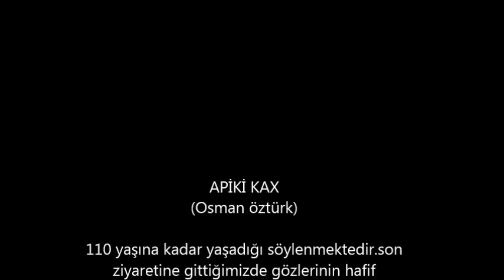AİLE ARŞİVİ aksaray ekecik CANKILLI köyü Apiki Kax (osman öztürk) 27.12.2000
aksaray, konya, ekecik, cankıllı, cangılı, çankıllı hatip xatiw gökhan öztürk kürt zaza hiklecik gödeler şehler çekiçler yanyurt alayhan yanyurt kurdali salmanlı Tcpeztelik

Tol Toptuk Salmanlı Yanyurt Kurdalo Çekiçler Çaçkaro Borcu Borji Cankıilı Canqılo Gödler Alayhan Alaxo Karamehmet Mamereş Karabalta Büyükgömek Küçükgömek Akın Axin Fatmauşağı Seydo Jor Çolak Nebe Seydo Jer 23. Karakova Kızıcıktol Karakuyu  Karaçayır Macarlı Sağır Karaca Saratlı Susadı Eski Rum Köyü Taptuk Tepesidelik  tunceli dersim amed diyarbakır lice Hatiboğlu Tolu Seleciköseli Tolu İsmailağatolu Kazıcık Tolu EkecikGödeler Ekecik Gödeler Çankıllı Cengelî  Çankıllı Çekkur Çekiçler Kulan Kullan Kullun Karaçayır EkecikTol köy  deyar heyran Borucu Ekecik Yeniköy Taptukemre köy Tabtık Kürdalo Koyak  Çalıbekir mah Yanyurt Çalê Bekirî  Çalıbekir Göksugüzel köy Mamereş  Karamehmet Göğsügüzel Kalebalta köy Qelek Kalebalta Pörnekler Küçükpörnekler ve Büyükpörnekler  Karakuyu